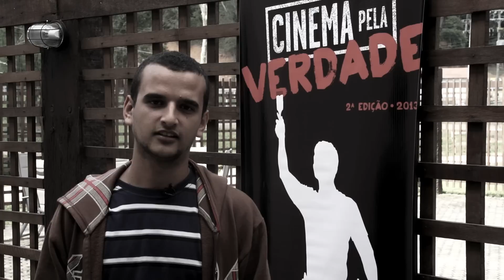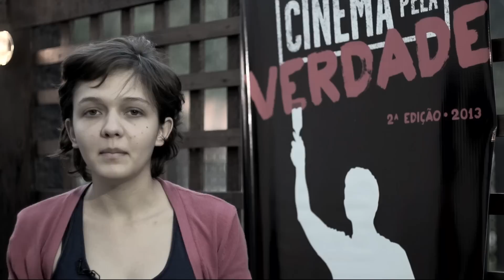Agentes Mobilizadores - Cinema pela Verdade